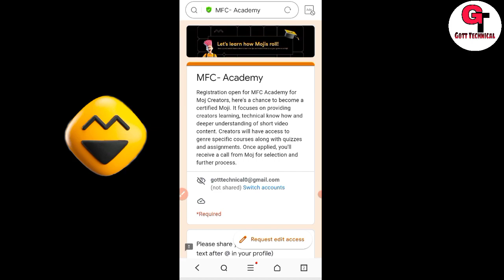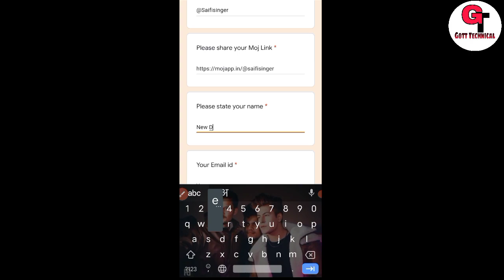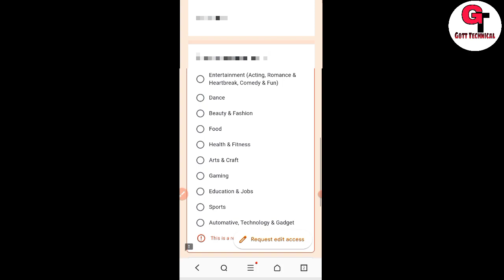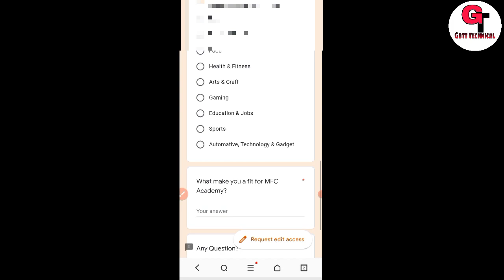MOJ Creators Academy Ka Form Kaise Bharen | MOJ For Creators Academy Ka Form Kaise Bharen Hindi 2022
To Dosto Aaj Me Apko Bataunga Ki :-  MOJ Creators Academy Ka Form Kaise Bharen | MOJ For Creators Academy Ka Form Kaise Bharen | Gott Technical 2022

MOJ For Creators Academy form...

MOJ Creators Academy Ka Form Kaise Bharen

MOJ For Creators Academy Ka Form Kaise Bharen

MOJ Creators Academy form kaise bharen

MOJ Creators Academy form

moj academy,moj for creators

mfc academy

mfc academy form

mfc academy form kaise bhare

moj academy ka form kaise bharen

how to submit moj creators academy

moj creators academy ka form submit kaise kare

moj creators academy

( जयहिंद )